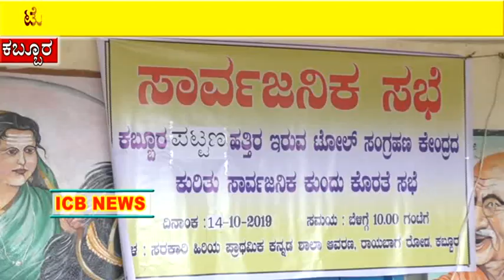ಟೋಲ್ ಸಂಗ್ರಹ ಘಟಕಗಳನ್ನು ತೆರವುಗೋಳಿಸಬೇಕೆಂದು ಒತ್ತಾಯಿಸಿದ ಕಬ್ಬೂರ ನಾಗರಿಕರು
ICB NEWS KABBUR